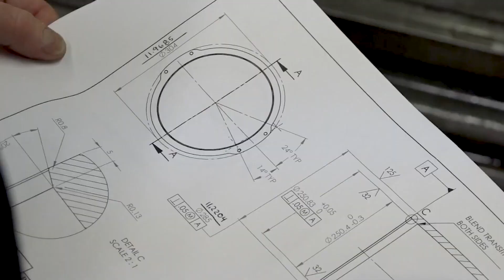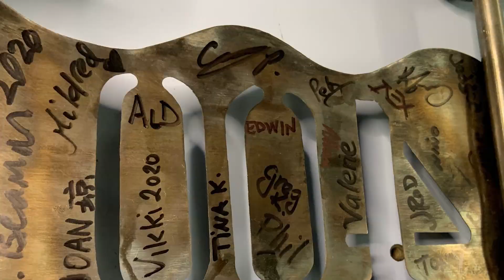ROV SuBastian's 400th Dive - Northern Depths of the Great Barrier Reef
We are excited and proud of ROV SuBastian and its 400 dives, exploring and advancing oceanographic technology. A huge thank you and congratulations to Research Vessel Falkor's crew and the ROV Team!

Expedition: FK200930 - Northern Depths of the Great Barrier Reef